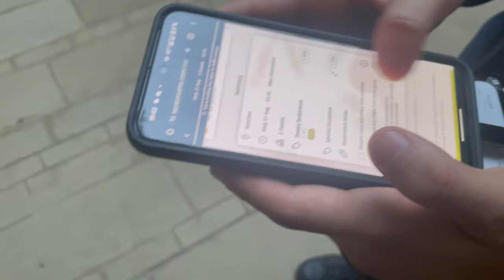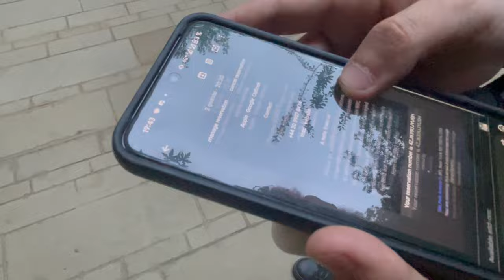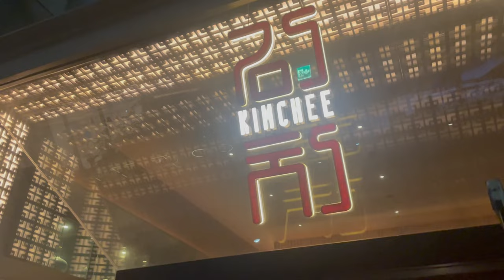Schlaflos in London Teil 5: Der Koreaner, der Londons Essen rettet!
Im fünften Teil meines schlaflosen London-Abenteuers entdecken wir, dass es in der Food-Szene der Stadt doch noch Hoffnung gibt! Nach einigen Enttäuschungen stoßen wir auf einen talentierten koreanischen Koch, der mit seinen innovativen Gerichten das kulinarische Angebot Londons revolutioniert. Begleitet mich, während ich seine köstlichen Kreationen probiere und herausfinde, wie er die Geschmäcker der Stadt neu interpretiert. Es wird ein aufregender und geschmackvoller Abschluss unseres kulinarischen Trips!